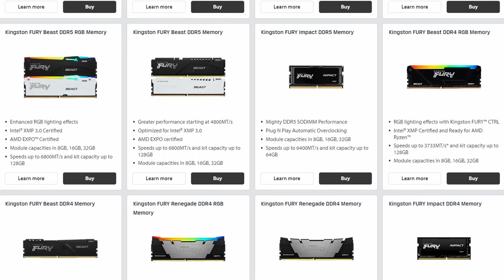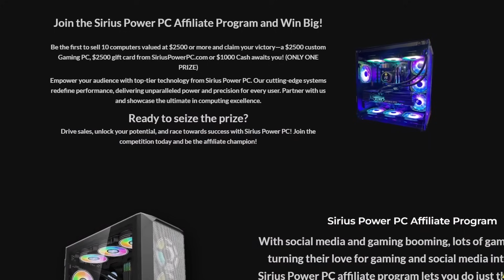DDR4 vs DDR5: Which is Better in 2024 | SiriusPowerPC.com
Explore the differences between DDR4 and DDR5 RAM in our latest video to find out which is the best option for you in 2024.

We break down the performance, cost, and benefits of each type, helping you make an informed decision about your next RAM upgrade.

✅ Timestamps:

00:00 Intro
00:53 A Brief RAM History
03:10 DDR4 VS DDR5
06:03 Which RAM is Better for You?
07:22 Outro

The video is about "DDR4 vs DDR5: Which is Better in 2024" but also tries to cover the following subjects:

RAM Performance Test
Upgrade Cost Analysis
Future RAM Trends

TITLE : DDR4 vs DDR5: Which is Better in 2024 | Siriuspowerpc.com

✅  About Sirius Power PC:

Sirius Power PC LLC aims to offer every customer the best possible PC for their needs. We believe that your purchasing experience with us should be pleasant and rewarding. We pride ourselves on having top-of-the-line customer service and support.

We are a PC business that treats our customers as we would want to be treated. To us, this means providing all our customers with industry-leading customer service, top-of-the-line products, and a lifetime of support.

Our mission is to provide all our customers with the best PC for their needs. Whether that be a high-end gaming PC or a business PC, we take pride in listening to our customers and matching them with the right PCs and components. We also believe in providing the most future-proof PCs to avoid our customers having to upgrade components as often as they are produced.